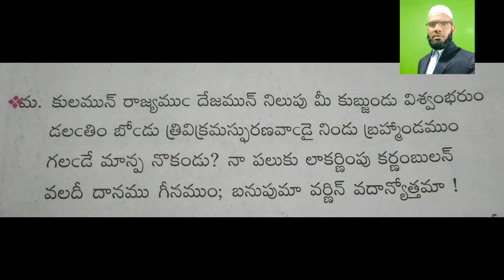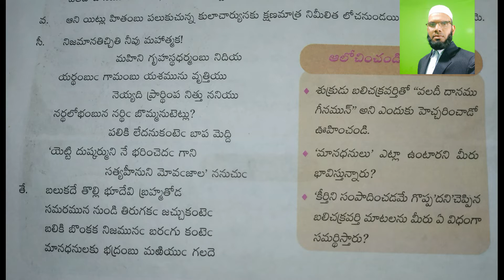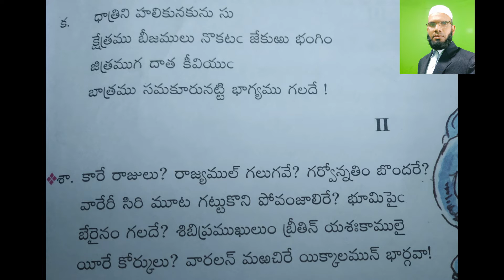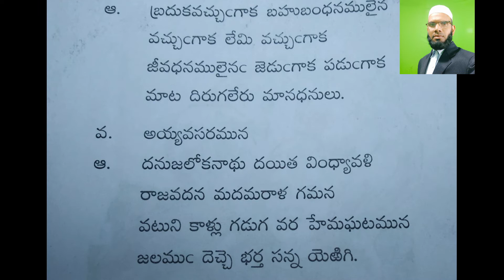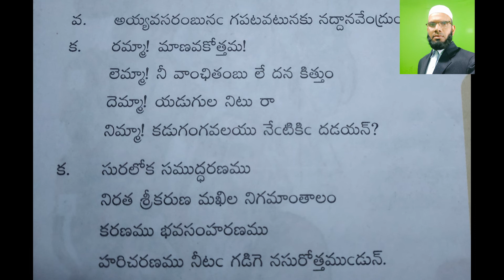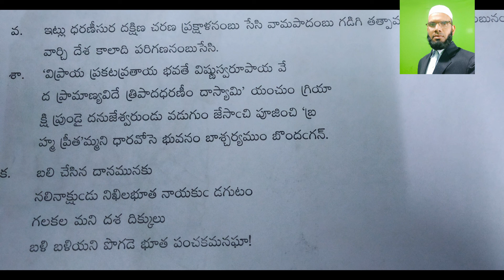10వతరగతి "దానశీలము" పద్య గాన,భావము.సలినాక్షుడు కు బదులుగా *నలినాక్షుడు *చదవండి"